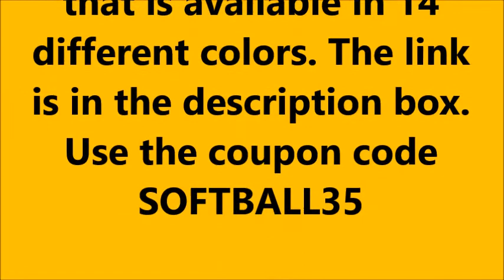35% off Lion Brand Softball Yarn